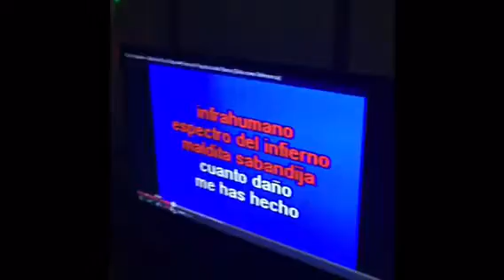Cousins Retreat Part 2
I'm so glad to be part of this family. Had a great weekend. Thank you to each of you for making it special and real. I love you guys.